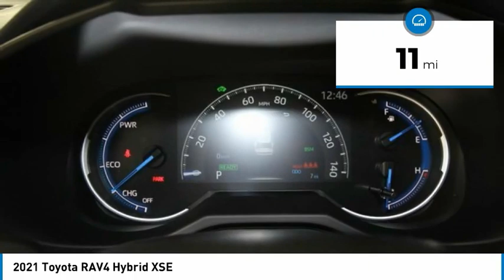2021 Toyota RAV4 NT4818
2021 Toyota RAV4 Hybrid XSE